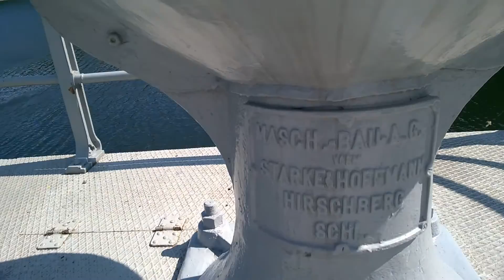Zagórze Śląskie takie tam pierdu pierdu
takie tam moje pierdu pierdu na spontanie